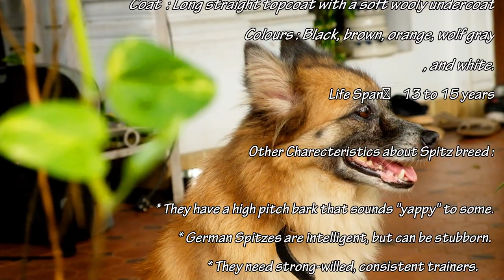Actor Joymathew & Ann share experience with thier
In this pet episode, we bring you a short glimpse of our upcoming episode featuring the renowned Actor & Director of Malayalam film industry Mr. JoyMathew & his daughter Ann Esther Joy, Sharing their thoughts & experiences on their pet dogs Shadow ( Germanwolfspitz ) & Julie (Cockerspaniel).

Ann shares the characteristics of these breeds, their grooming & training, food plan & temperament of these breeds.
Please Post your feedback & suggestions,
Sincere thanks to Joymathew , Ann Esther Joy, Shyamnath , Shadow and Julie for their wonderful efforts & support.

Love Team Gypsy Soul